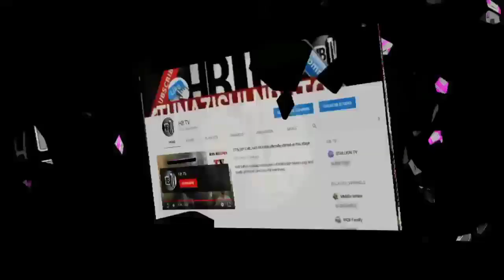AJALI ya GARI kama hii hatuitaki tena jamani.